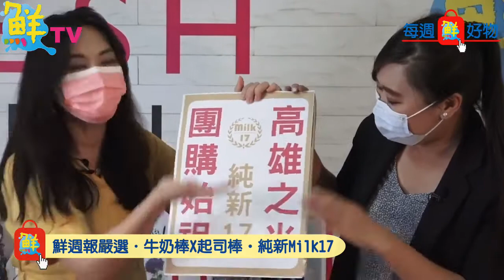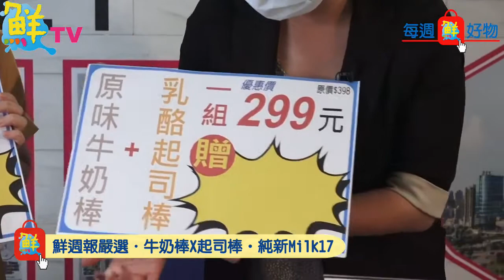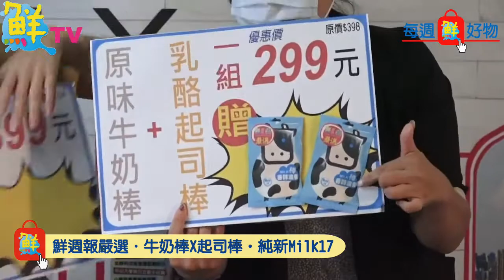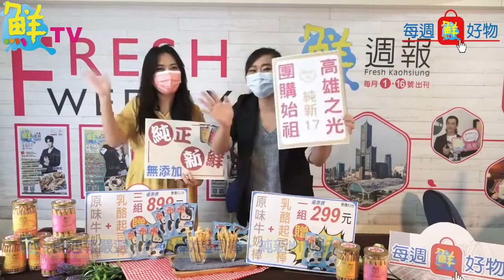【每週鮮好物】20210812網路超人氣純新17牛奶棒 X 起司棒 一次消費雙重享受就在每週鮮好物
★原味牛奶棒+乳酪起司棒+加送2小包牛奶棒(口味隨機出貨)
  一組（2大+2小）／價值 398元  優惠價 只要299元 (約75折)
★原味牛奶棒*3罐+乳酪起司棒*3罐+加送6小包牛奶棒(口味隨機出貨)
  超值組一套（6大+6小）／價值1194元  限量優惠 只要899元 ◎免運費！